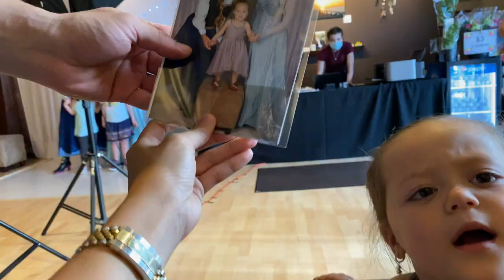THOẢI MÃN ƯỚC MƠ GẶP THẦN TƯỢNG ELSA VÀ ANNA TRONG PHIM CHO JADE